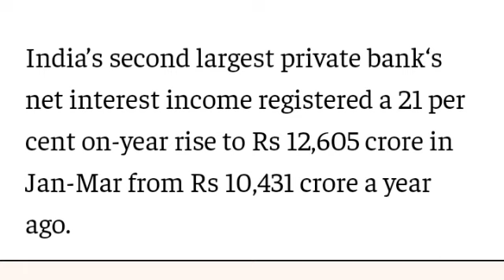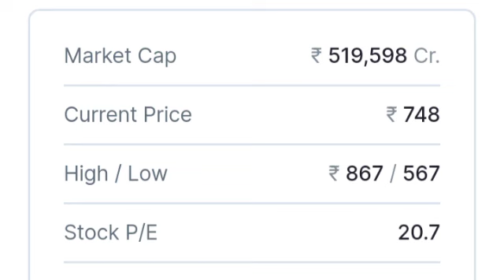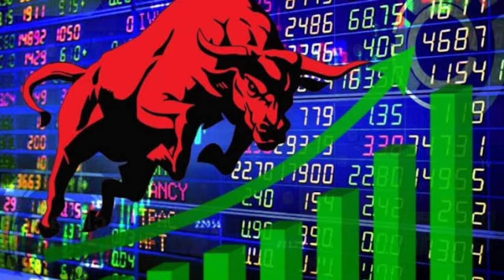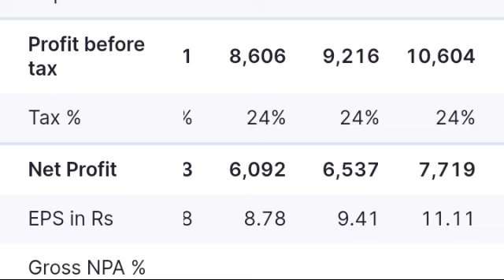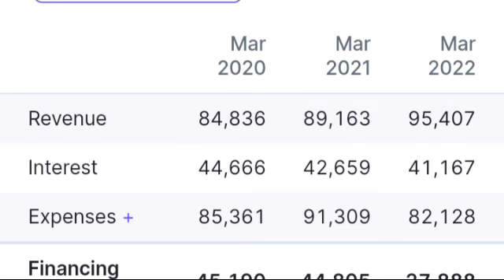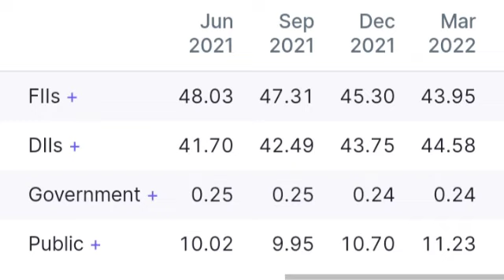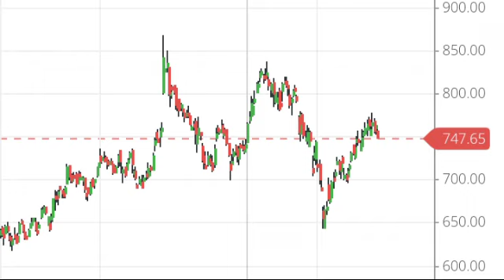ICICI BANK Share Q4 Result। ICICI Bank share latest news। ICICI Bank share price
Icici Bank share net loss in quarter 4 result 2021